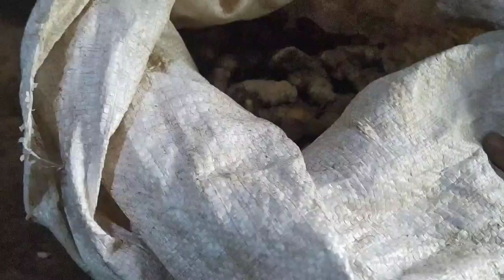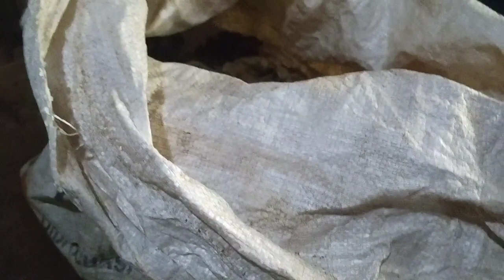MEMBERSIKAN HASIL PANEN JAHE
assalamu'alaikum sobat online ku semuanya... video kali ini saya membersihkan hasil panen jahe alhamdulillah... langsung ada pembeli selamat menonton semoga bermanfaat dn menginspirasi jangan lupa dukungan nya dengan cara subscribe like dn sare video ini trimakasih banyak buat temen "yg selalu mendukung video saya, wassalam... 🤲🙏💕🥰❤💪